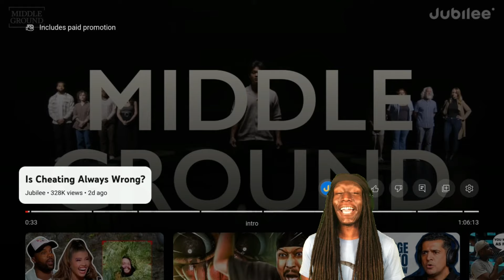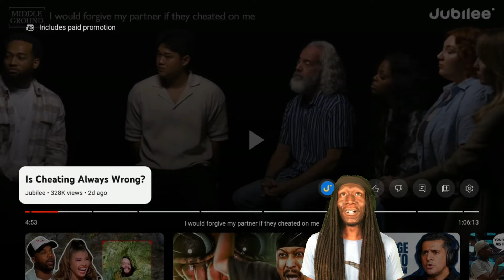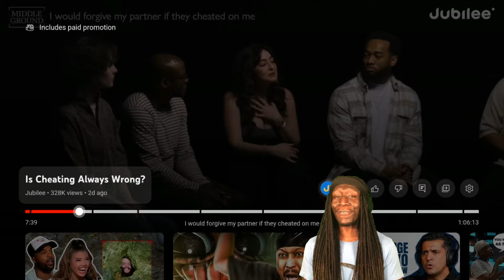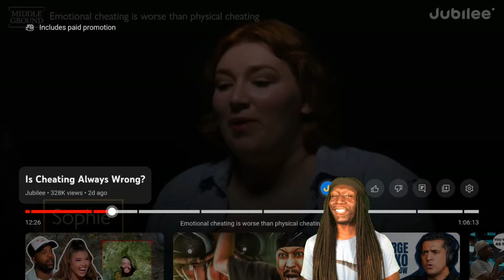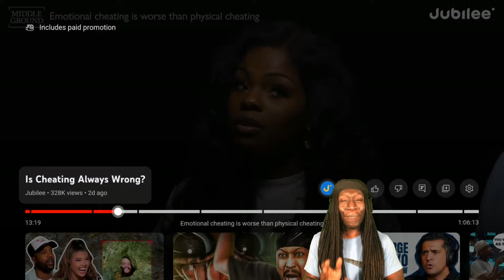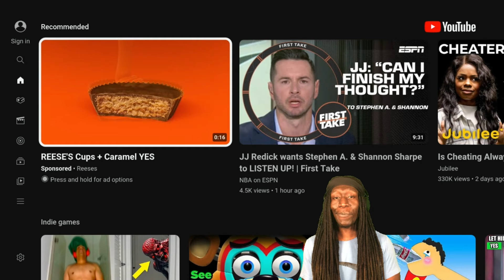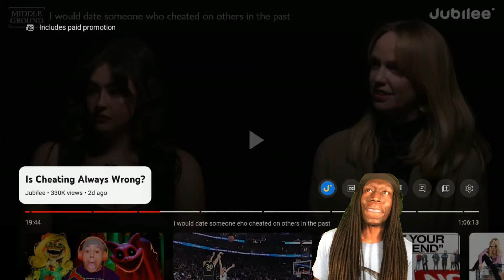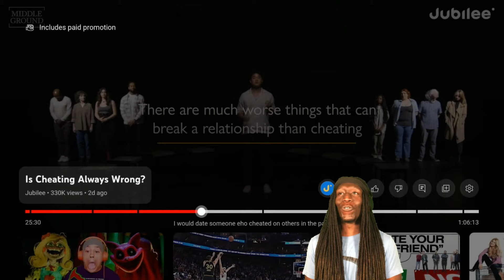Being manipulative and lying is never ok!!!! Jubilee reaction!!!!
Discussing the implications of cheating and it gets good!
Stop normalizing being fake and lying pls!!!
Honesty is key.
Love over hate!